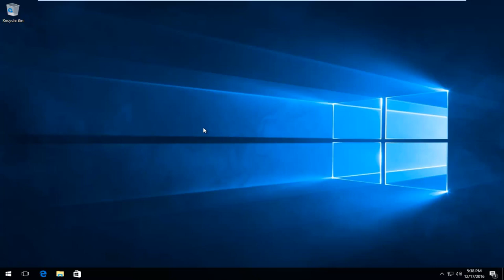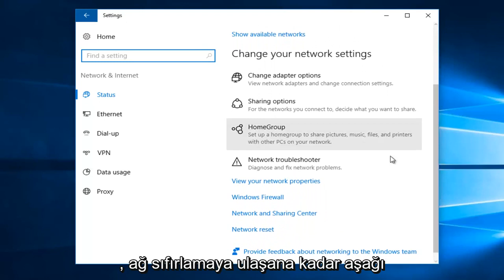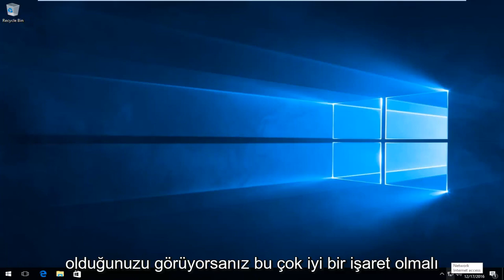Windows 10/11 Network Reset (Ağ Sıfırlama) Nasıl Yapılır?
Bu öğreticide, Windows 10 ve Windows 11'de, yaşayabileceğiniz internet bağlantısı sorunlarını otomatik olarak düzeltmeye çalışacak bir özellik gösteriyorum. Bu, Windows cihazınızda internet veya ağ bağlantınız varsa yardımcı olacaktır.

Bu eğitim, Dell, HP, Acer, Asus, Toshiba, Lenovo gibi desteklenen tüm donanım üreticilerinden Windows 10 ve Windows 11 işletim sistemlerini (Ev, Profesyonel, Kurumsal, Eğitim) çalıştıran bilgisayarlar, dizüstü bilgisayarlar, masaüstü bilgisayarlar ve tabletler için geçerli olacaktır. ve Samsung.